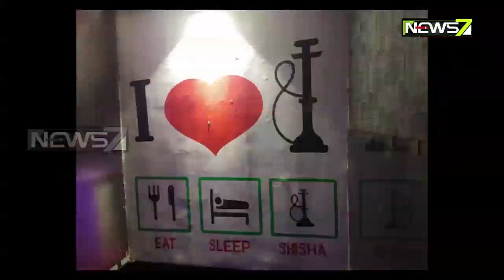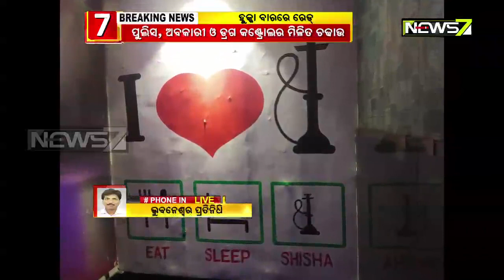Raids At Four Hookah Bar in Bhubaneswar